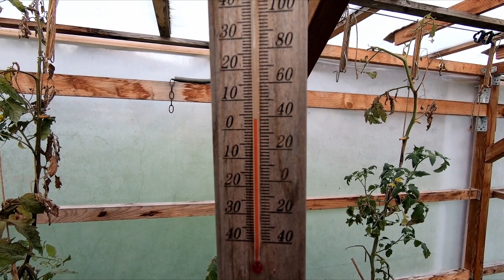Bodenfrost, das aus für Tomate, Paprika und Wassermelone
Nach zwei frostigen Nächten, habe ich mich entschlossen, das Tomatenhäuschen zu räumen. Die Melonen, Paprika und die noch grünen Tomaten wurden geerntet, anschließend werden die Tomatenschnüre abgeschnitten und die Pflanzen aus der Erde herausgezogen und entsorgt.
Bei dieser Aktion habe ich auch gleich die Tröpfchenbewässerung abgebaut.
Regentonnen und Pflanzkübel kommen jetzt zum überwintern ins Tomatenhäuschen.
Da wir hier in Bayern teilweise sehr starke Herbststürme haben, wurden die 4 äußeren Bahnen aufgerollt um den Wind möglichst wenig widerstand zu bieten.

Wenn Sie wissen möchten
wie es in meinem Garten weitergeht
und die Glocke drücken
so verpassen Sie keinen Film mehr von mir.